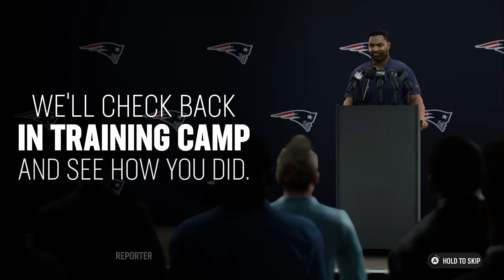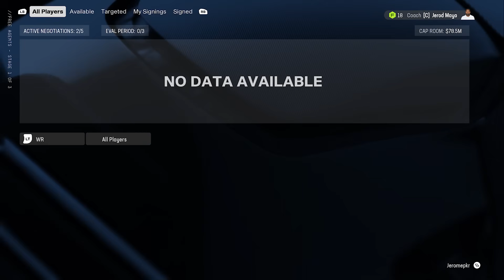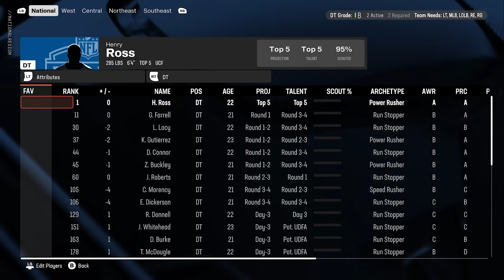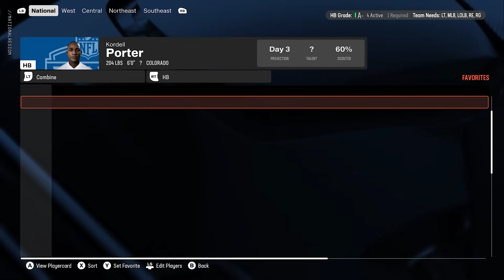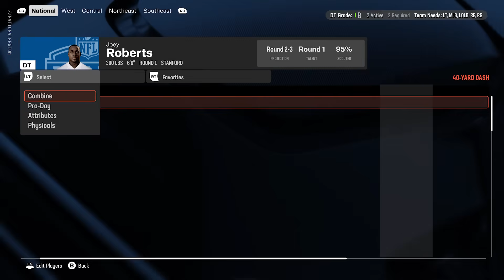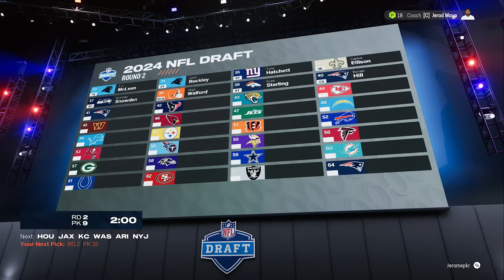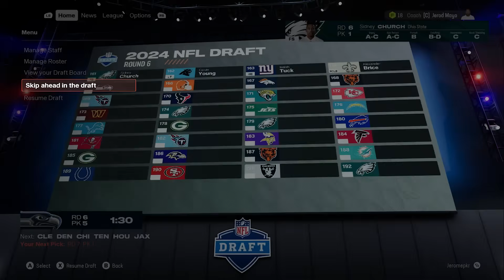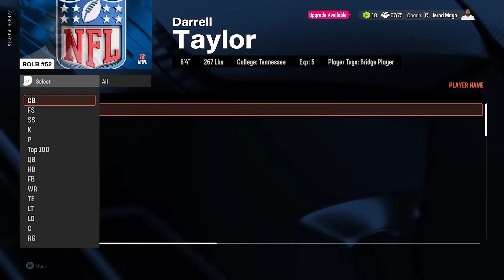I Drafted a Top 5 Player! Madden 25 New England Patriots Franchise Offseason Free Agency and Draft!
We're back with our Madden 25 New England Patriots Franchise and it's time to tackle the offseason free agency and draft!